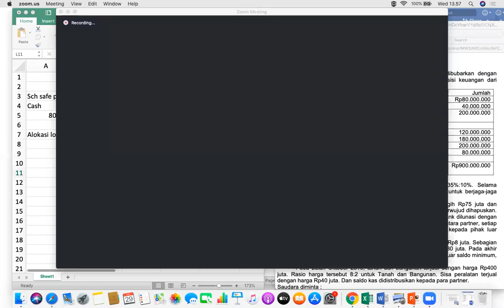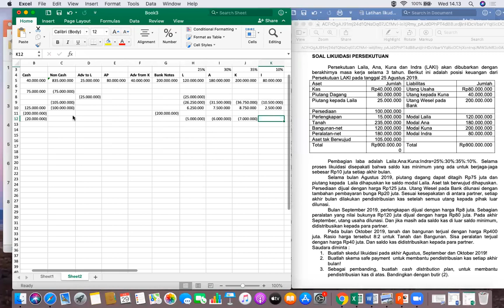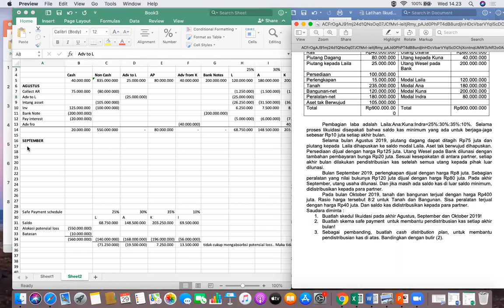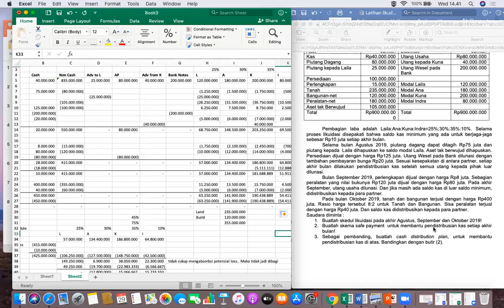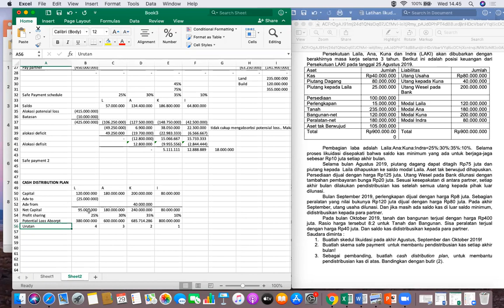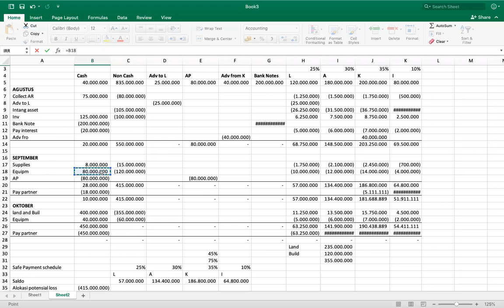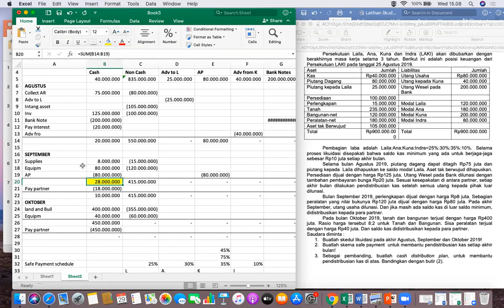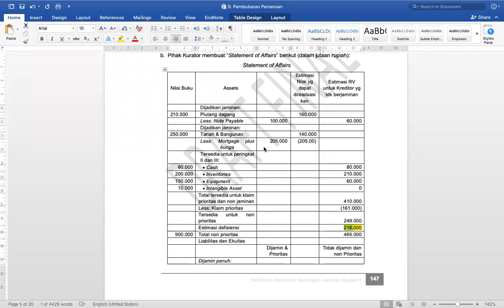AKL2: Pembahasan Soal Likuidasi Persekutuan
Video pembahasan soal.
Ada kesalahan dalam pembagian cash distribution plan pada advance from K nya. Harusnya advance from K tidak mendapat distribusi kas, karena sudah dioffset ke net capital.